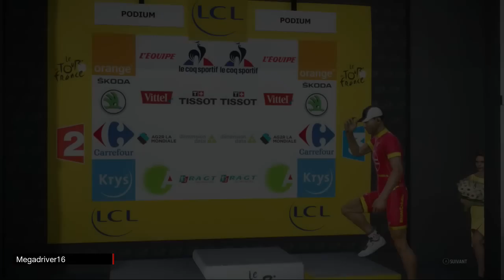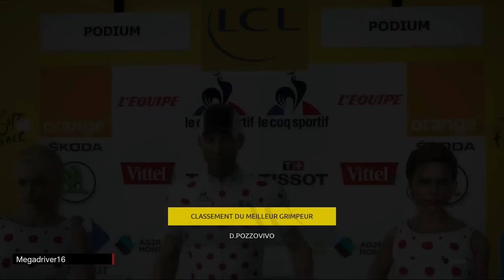Tour de France 2016 - Pro Team MCT - Saison 2020 : Dauphiné [étapes 1, 2, 3, 4] [FR]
Jeu vidéo "Le Tour de France saison 2016" sur XBOX ONE et PS4 (Cyanide / Focus) [FR]

Pro Team avec l'équipe «Megadriver Cycling Team »
Saison 2020 (les légendes) : Critérium du Dauphiné (étapes 1 à 4)
Effectif : Braddley Wiggins, Cadel Evans, Andy Schlecck, Philippe Gilbert, Tom Boonen, Fabian Cancellara, André Greipel, Franck Schleck, Pozzovivo

Editeur(s) / Développeur(s) : Cyanide Studio  | Focus Home Interactive
Sortie France : 16 Juin 2016
Genre(s) : Simulation  |  Sport
Thème(s) : Cyclisme
Description : Tour de France 2016 permet au joueur de simuler le Tour de France à vélo. Il peut choisir son joueur et se lancer dans la course à travers les étapes de la Grande Boucle. Il doit gérer les moments d'attaque, de ravitaillement, ou encore de position aérodynamique. Le mode Pro Team lui permet de s'occuper d'une équipe sur plusieurs saisons. Le jeu est disponible sur Xbox One